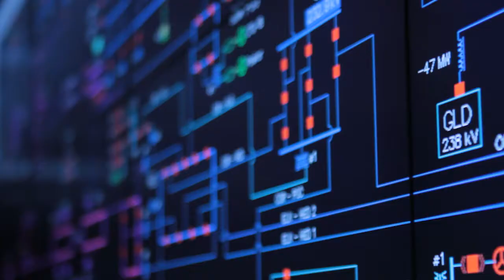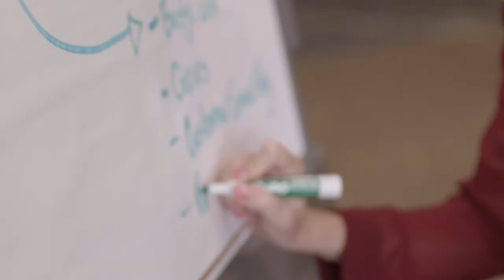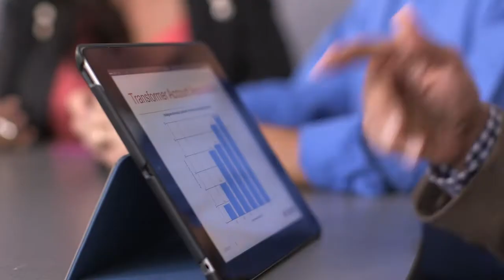Join our team at SMUD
We're proud of our reputation as one of the best places to work in Sacramento. Happy, satisfied and engaged employees create a workplace that best serves our customers. That's one reason we're first among all California utilities in customer satisfaction. We're a community-owned, not-for-profit utility that's changing the way the world uses energy. Come join us and create a brighter future for yourself. today and create your online profile--we'll notify you when jobs that match your experience become available.